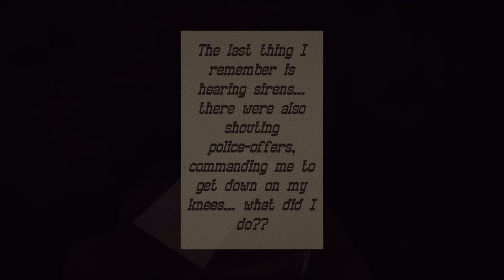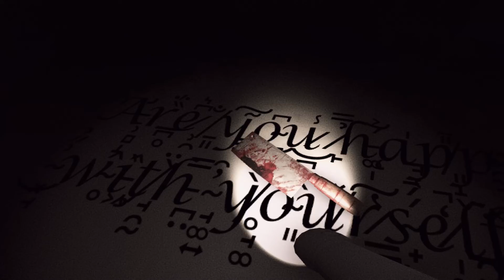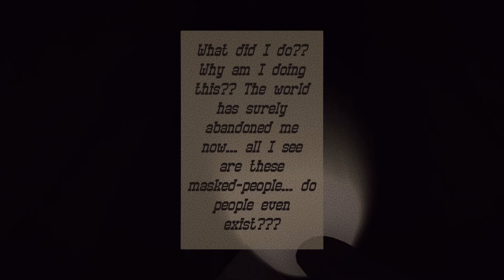Alone In Hell with queen faith 89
Author MrConqueror